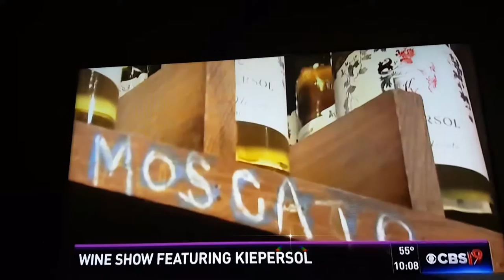Reality TV Show Filming Report by CBS 19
Former Fox News Correspondent Jim Angle films at Kiepersol for his new reality TV show "Winemakers Uncorked"